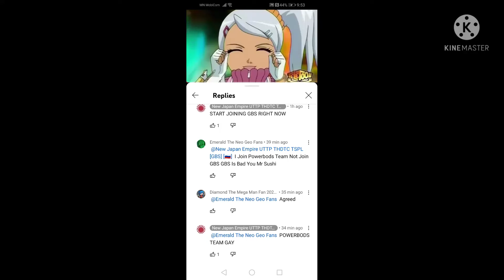New Japan Empire UTTP THDTC TSPL EXPOSED For Say Powerbods Team Gay